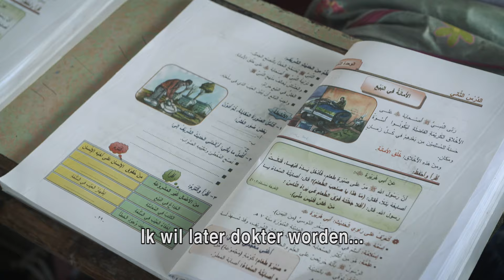Paul in Syrië: Ines was doodsbang toen ze moest vluchten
Paul Rabbering reisde eind oktober voor 3FM Serious Request 2015 naar Syrië. Daar zag hij met eigen ogen hoe kinderen en jongeren worden getroffen door de oorlog. 3FM en het Rode Kruis zetten zich dit jaar samen met Nederland in voor kinderen en jongeren in oorlogs- en conflictgebieden. Voor meer info, check